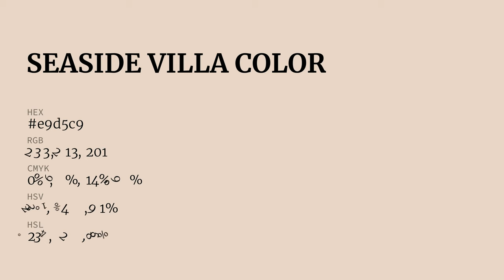Seaside Villa color e9d5c9 hex color - Orange color - Cool color e9d5c9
What color is Seaside Villa ? e9d5c9 hex color - Orange color - Cool color e9d5c9

Hex e9d5c9 Color Code is also known as Seaside Villa color.